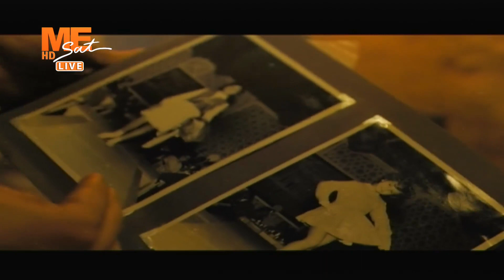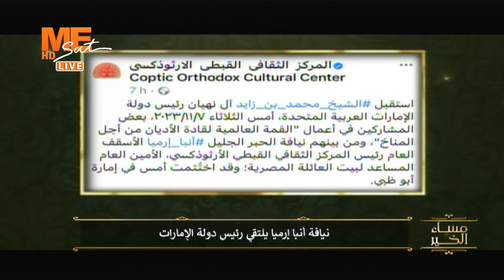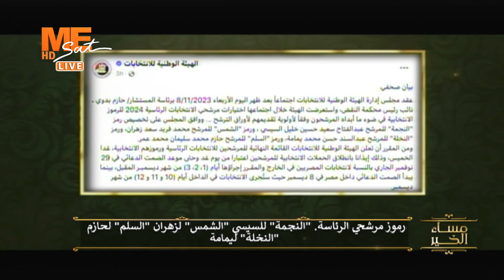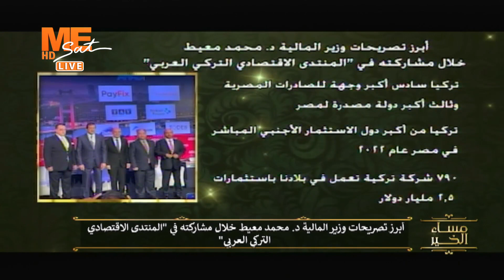مساء الخير | حلقة الأربعاء 8 نوفمبر 2023 .. الفقرة الإخبارية